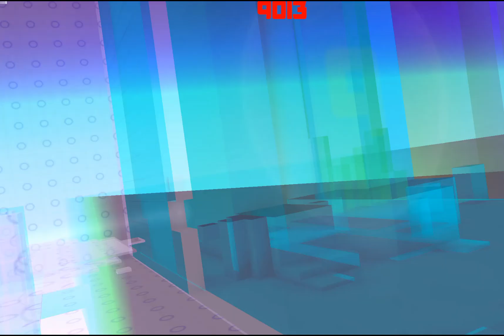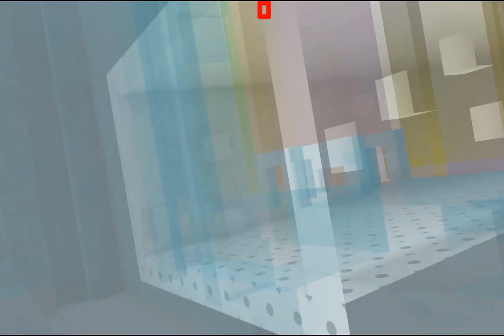Smash Hit - Rubilliopack Version Infinity